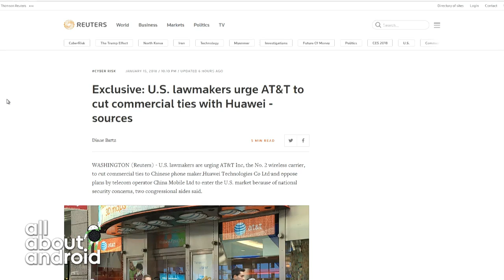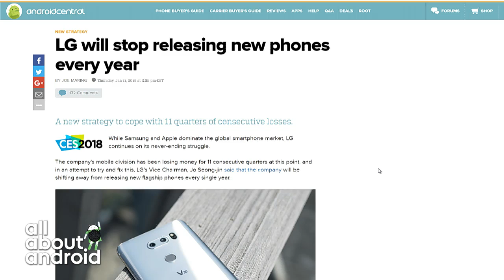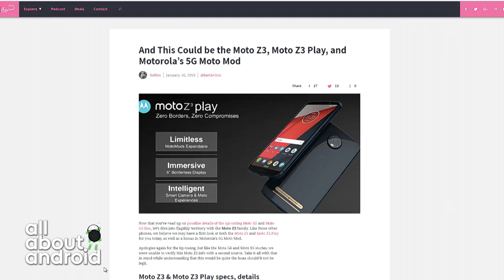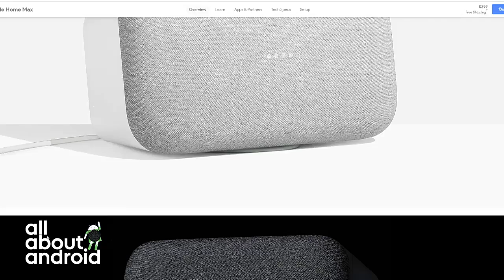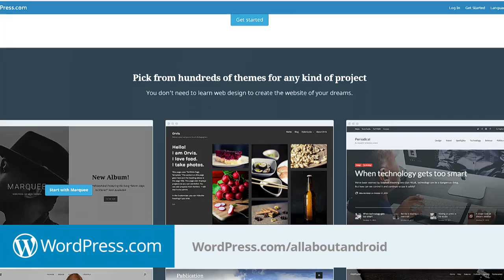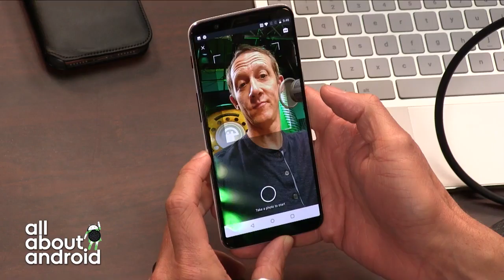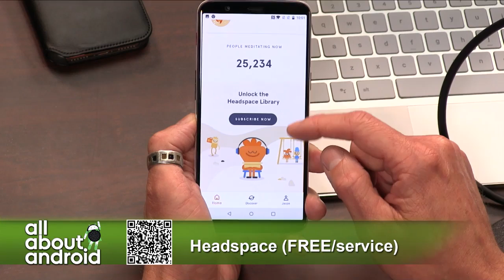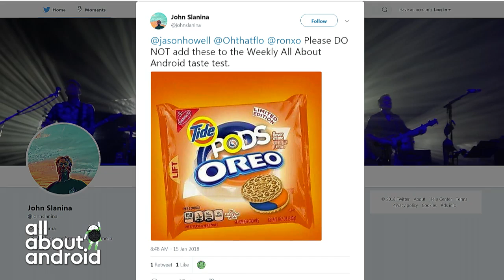All About Android 352: There's No There There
This week, we discuss Huawei's crushed US carrier ambitions, LG's limited flagship release plans, Samsung's foldable smartphone prototype, Google Home Max review, face matching selfies to modern art, and more!